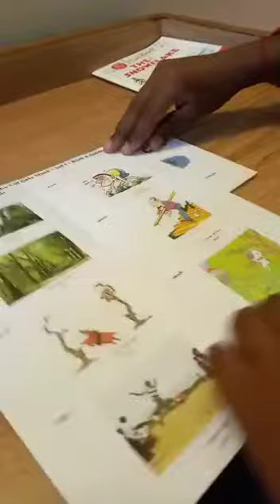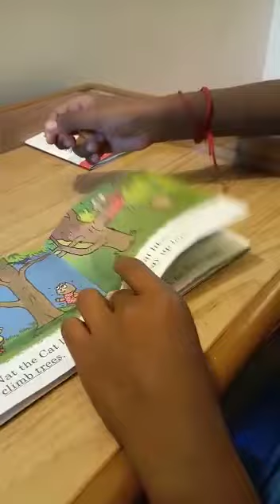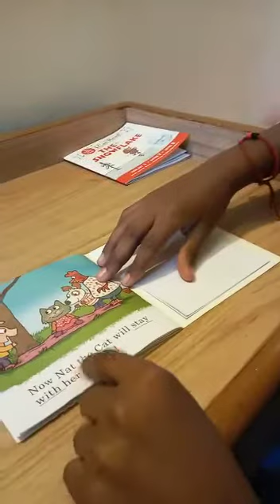P9-L008 A Grade 4 child reads the story "Nat The Cat Gets Stuck"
A Grade 4 child reads the story "Nat The Cat Gets Stuck"